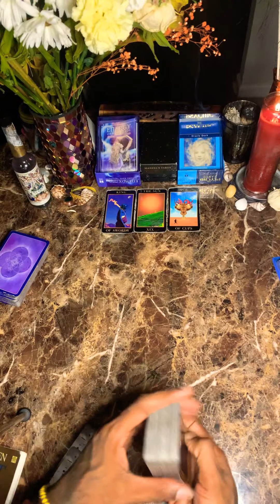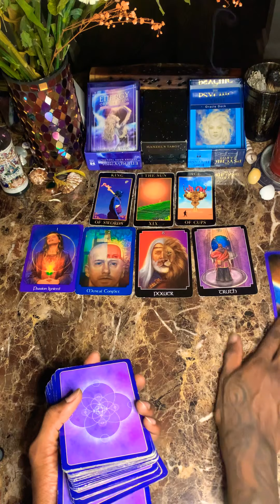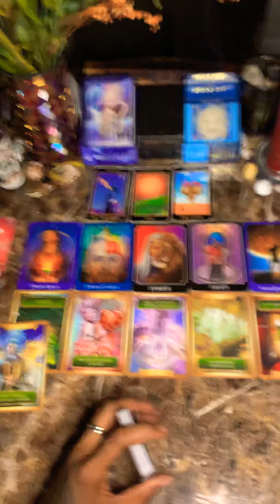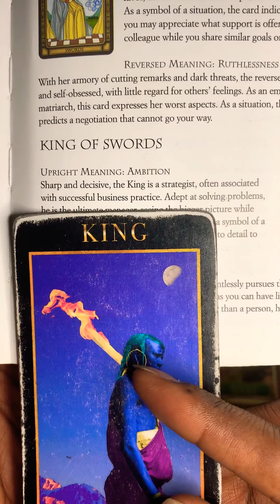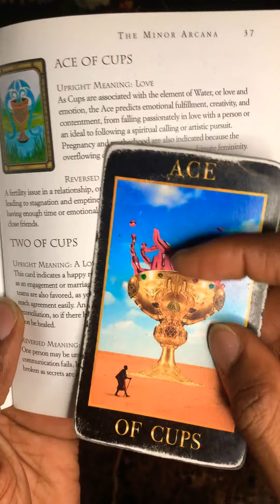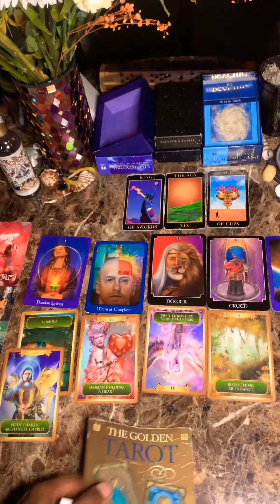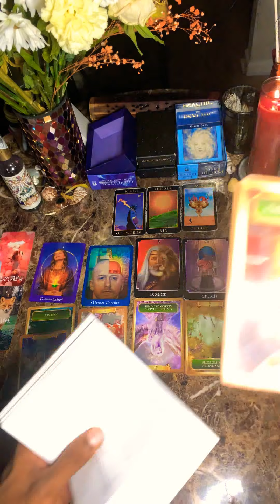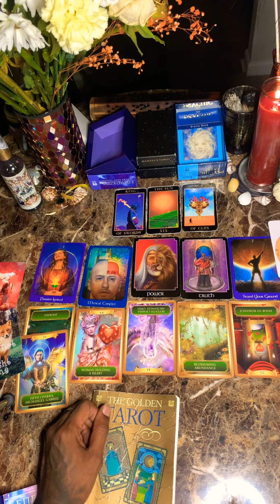SAGITTARIUS ♐️ LEO 🌏 Love Scopes - April 14-17th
Psychic Samario is a gifted psychic passed down from previous generations.  He uses his abilities of Clairvoyance, Clairaudience, Remote Viewing, Medium, and Empathy/Channeling to connect with passed loved ones, and to offer you more clearer insight into the future of your intentional hopes and destiny-fulfilled dreams.  Once you've tried me, you will NEVER be the same.  I will wow you with details that not too many other psychics can predict or see.  I am anointed with the gift to heal as well as I also perform rituals at the crossroads if you desire or need any help with relationships.  I work with SPIRIT GUIDES, ANCESTORS, ARCHANGELS, & ORISHAS (Eshu/Papa Legba, Oshun, Chango, and Ogun) for my Spiritual Guidance and relay of sacred messages or sacred information from the Spirit Realm.

LOVE SCOPES  READING

PLEASE DO NOT  SEND  ANY DONATIONS WITHOUT FIRST REQUESTING AN INVOICE FROM ME!  or your donation will be received without refund.

Light & Love